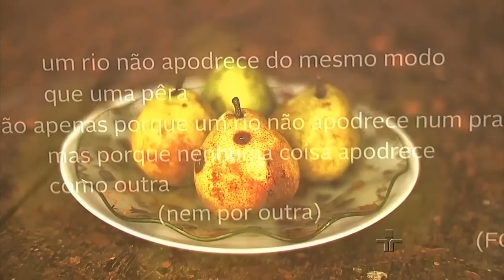Metrópolis: Poema Sujo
Poesia transformada em fotografia. Foi o que o fotógrafo maranhense Márcio Vasconcellos fez com a obra prima do conterrâneo Ferreira Gullar. Ele reinterpretou em foto os versos do poema sujo.